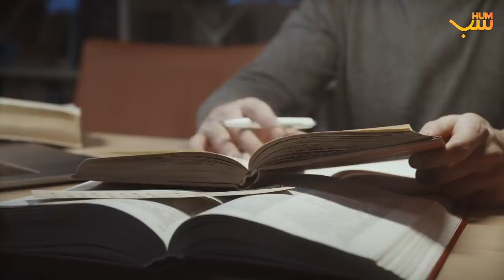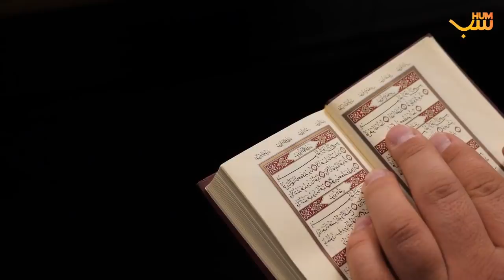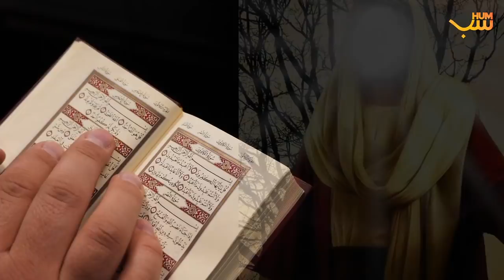Saying Of Prophet Muhammad PBUH about Lizard نبی پاکؐ نے چھپکلی کے بارے کیا فرمان جاری کیا